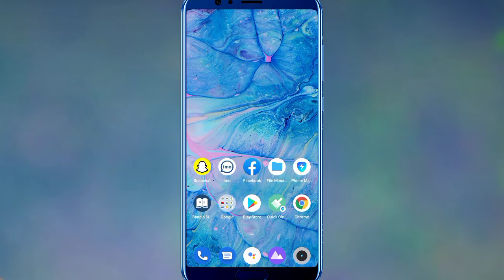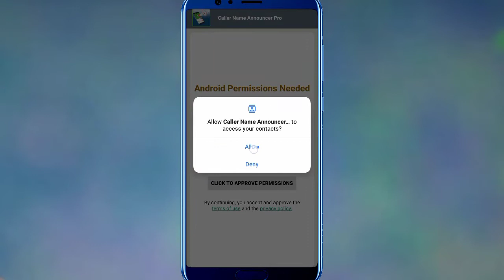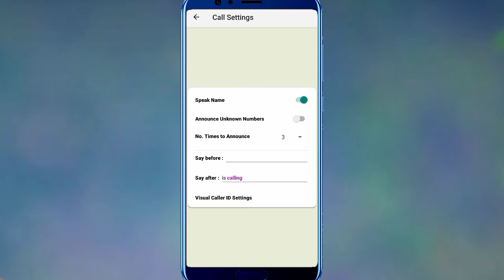কল দিলে তার নাম বলবে ফোন | callers name announcer apk | কলারের নাম বলে দেবে মোবাইল